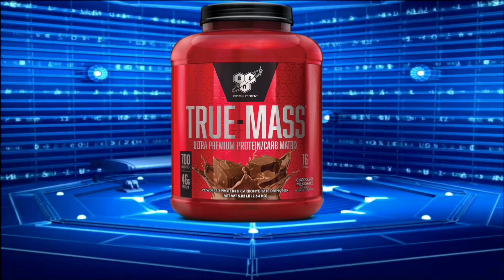TOP 5 LOS MEJORES GANADORES DE PESO 2019 I (TOP 5) (💪💪🍗🍗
TOP 5 DE GANADORES DE PESO 2019 ( Top 5 ) los mejores gandores de peso 2019, si necesitan el review a fondo de alguna de ellas dejamelo en los comentarios.

INFO TÉCNICA
Cámara - Canon 70D
Focos luz blanca continua

Tshirt: CHAMARRA NIKE BULLS CHICAGO

Facebook - Pain and Gain Fitness
Leo instagram: @leosethhill

. Gracias por visitar mi canal . :) ¡Espero que te guste!